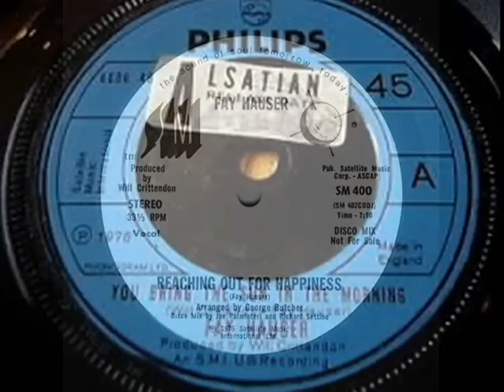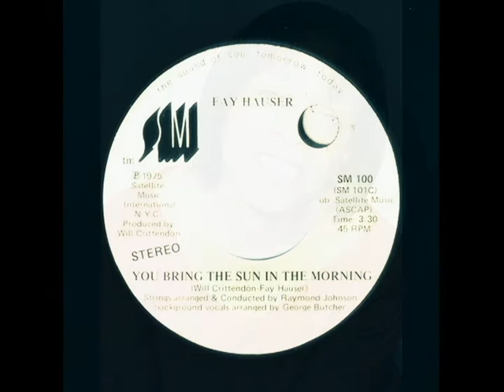You Bring The Sun In The Morning (Long) Fay Hauser Video Steven Bogarat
Fay Hauser was born on December 28, 1948. She is an actress and producer, known for The Hot Chick, Candyman: Farewell to the Flesh and Akeelah and the Bee. She is married to Louis Price. They have one child.

Born December 28; married Louis Price (a recording artist, formerly with thesinging group the Temptations); children: Sierra.

Nationality

American

Gender

Female

Occupation

Actress, producer

Birth Details

December 28,

United States

Famous Works

•CREDITS
•Film Appearances
•Anne, Seems Like Old Times (also known as Neil Simon's Seems Like Old Times), Columbia, 1980
•Brenda Davis, Marvin and Tige (also known as Like Father and Son), Twentieth Century-Fox, 1983
•Nina Lovejoy, Jimmy the Kid, New World, 1983
•Grace, Jo Jo Dancer, Your Life Is Calling, Columbia, 1986
•Rachel Hill, The Waterdance, Samuel Goldwyn, 1992
•Pam Carver, Candyman: Farewell to the Flesh (also known as Candyman II: Farewell to the Flesh), Gramercy, 1995
•Julie Thomas, The Hot Chick, Buena Vista, 2002
•Television Appearances
•Series
•Mara Wilkes, Viper, NBC, 1994
•Detective Salena Wiley, The Young and the Restless (also known asY & R), CBS, 1997
•Miniseries
•Carrie Barden, Roots: The Next Generations, CBS, 1979
•Movies
•Janet Owens, Christmas Lilies of the Field, NBC, 1979
•Grace, Inmates: A Love Story, ABC, 1981
•Strange Voices, NBC, 1987
•Fall into Darkness, NBC, 1996
•Specials
•A Place at the Table, NBC, 1988

•Episodic
•Barbara, "J. J. Condition," Good Times, CBS, 1978
•Laraine, "Gopher the Rebel/Cabin Fever/Pacific Princess Overture," TheLove Boat, ABC, 1978
•Melanie, "Dee's First Date," What's Happening!!, ABC, 1978
•Nurse, "Louie Sees the Light," Taxi, ABC, 1979
•Jacquie Templeton, "Violence," Lou Grant, CBS, 1981
•Rhonda, "The Apartment," Benson, ABC, 1981
•Annie, "The Ewing Touch," Dallas, CBS, 1982
•Annie, "Hit and Run," Dallas, CBS, 1982
•Harriet Tubman, "Created Equal," Voyagers!, NBC, 1982
•Annie, "Hell Hath No Fury," Dallas, CBS, 1983
•"Detroit: The Price of Freedom," Lottery!, ABC, 1983
•"The Woman in White," Matt Houston, ABC, 1983
•Jovina (some sources cite Jobina) Wright, "Night Vigil," T. J. Hooker, ABC, 1984
•Renee Bethel, "Scales of Justice," Hill Street Blues, NBC, 1986
•Tina Calvin, "Missing Melody," Magnum, P.I., CBS, 1986
•Lydia Williams, "Homeless," Mr. Belvedere, ABC, 1988
•Tina Calvin, "Resolutions," Magnum, P.I., CBS, 1988
•Adrienne Wallace, "Coppin' Out" (also known as "Cop Love"), 21 Jump Street, syndicated, 1991
•Dr. Wilder, "Prisoner X," The Sentinel, UPN, 1998
•Kathryn Hamilton (some sources cite Catherine Culver), "Planting Seeds,"Family Law, CBS, 2001
•Martha Rosen (some sources cite role of Jewel), "Jackson," Kate Brasher, CBS, 2001
•"Back in the Saddle," The District, CBS, 2003
•Appeared in Sweet Justice, NBC; appeared as Ivy in "Cora's Stranger," an unaired episode of Shadow Chasers, ABC.
•Pilots
•Miss Ann, Gus Brown and Midnight Brewster, NBC, 1985
•Television Work
•Specials; As Fay Hauser-Price
•Associate producer, Story of a People: The Black Road to Hollywood, syndicated, 1991
•Producer, Story of a People: Expressions in Black, syndicated, 1991